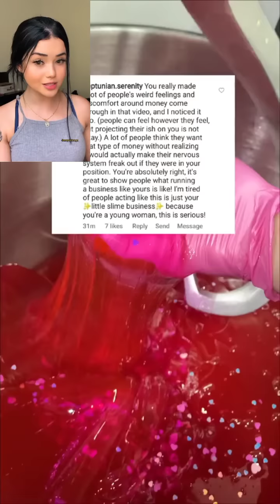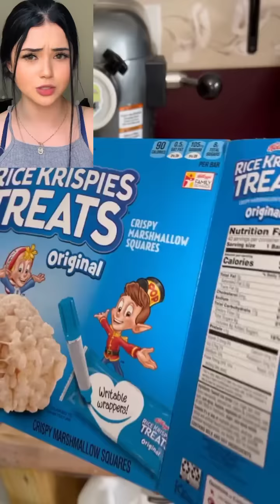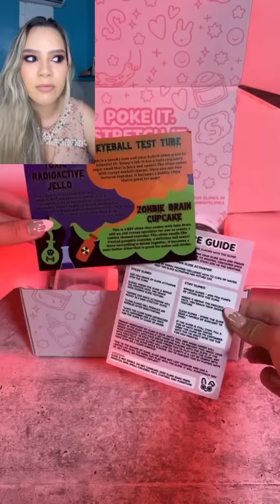História com slime